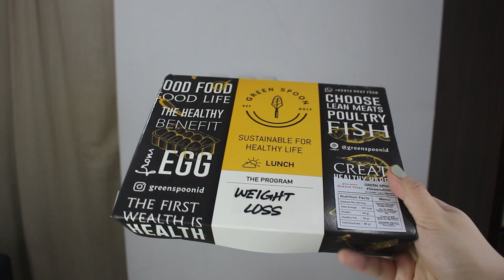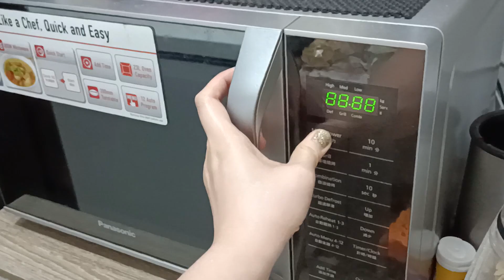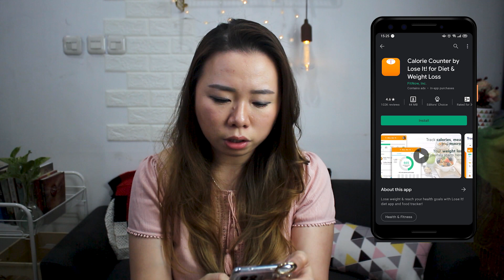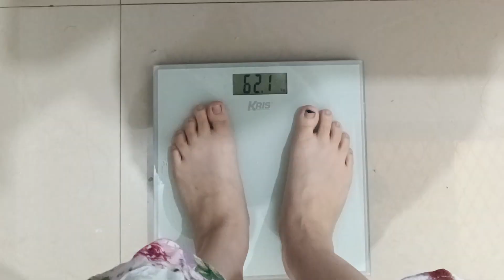I tried a $200 DIET MEAL PREP SERVICE for a month | part1 | Green Spoon Honest Review | TRY WITH JOE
Hey everybody, I tried this Indonesian meal prep service for a month, and this is part 1 out of 2!